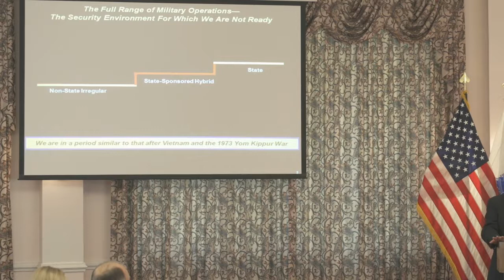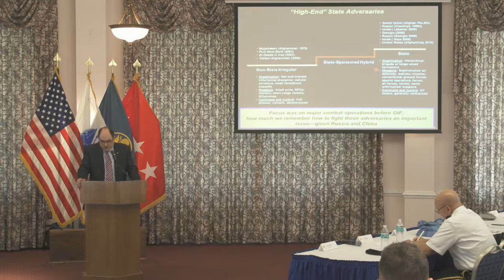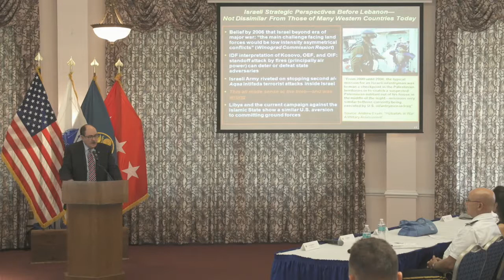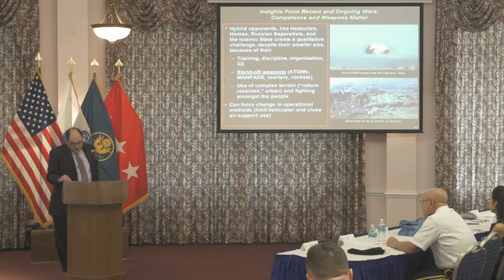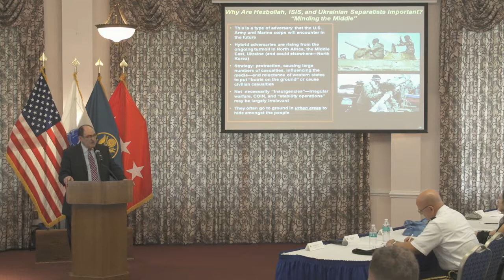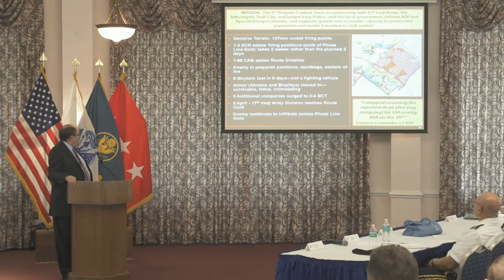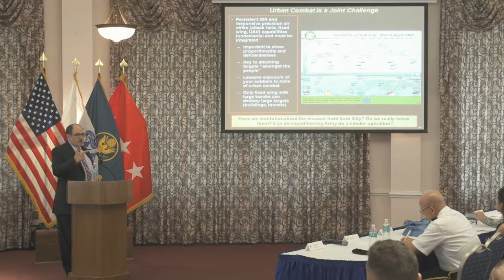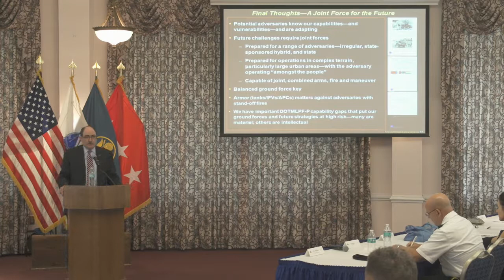ARCIC Distinguished Speaker Series: Dr. David E. Johnson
As the Army prepares to win in a complex world it is important to understand what that world will probably look like from a warfighting perspective. This presentation synthesizes my work on Israel in Lebanon and Gaza, U.S. operations in the 2008 Battle of Sadr City, and the importance of armor in combined arms operations across the range of military operations. While the U.S. Army has been deeply engaged in two wars, the security environment has been changing. Our potential adversaries have capabilities that we have not confronted since the Vietnam War. Thus, the ultimate purpose of this presentation is to help the members of the Army Capabilities Integration Center better prepare our Army for the challenges the future surely holds.